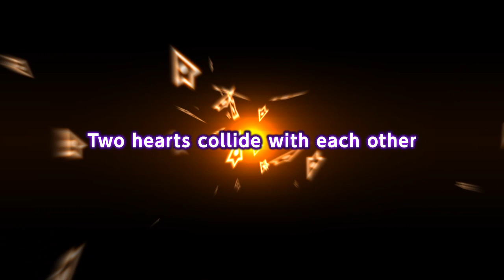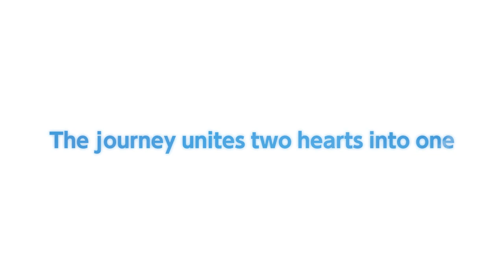Bug Princess 2 for iPhone / iPod touch / iPad